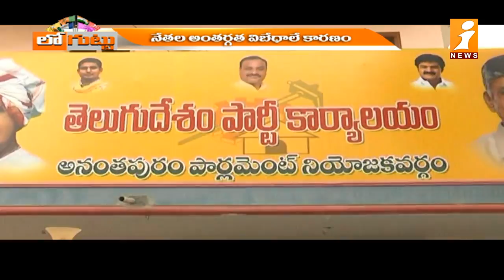వర్గపోరుతో ఓటమి బాటలో టీడీపీ || TDP in Ananthapur || Chandrababu || Loguttu || iNews